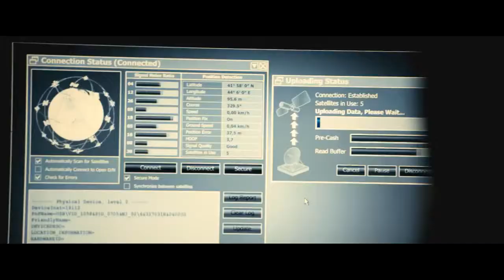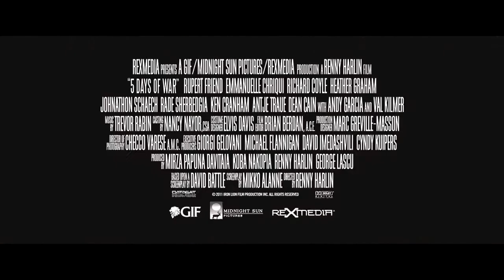5 Days of August 2011 Official Trailer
5 Days of August 2011 Official Trailer